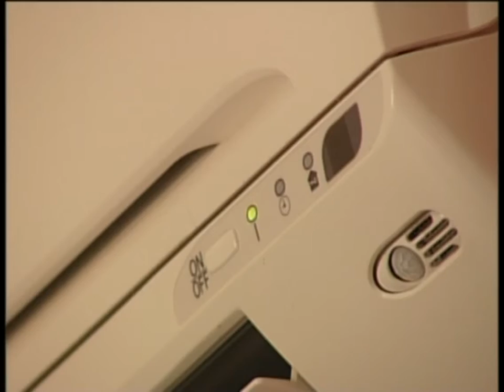Un total de 32 provincias están hoy en alerta naranja por altas temperaturas en toda España.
Un total de 32 provincias están hoy en alerta naranja por altas temperaturas en toda España. En castilla La Mancha, Toledo y Ciudad Real alcanzarán los 40 grados.

Comenzamos un nuevo mes, pero con él no llega el popular dicho de "en agosto frío en rostro". Más bien al contrario, o si no que se lo digan a los toledanos y ciudad realeños, donde hoy se alcanzan los 40 grados de temperatura.

Por eso la Agencia Estatal de Meteorología ha decretado la alerta naranja en estas provincias. Una masa de aire africano que llegó ayer a nuestra península parece ser la culpable directa de que literalmente nos asemos de calor. Aunque más unos que otros.

Los abanicos, la botella de agua, los sombreros y la sombra vuelven a ser nuestros cómplices en la lucha contra las altas temperaturas. Pero, como es mejor prevenir que curar, lo mejor será quedarse en casa en las horas más calurosas del día.

Un calor especialmente peligroso para los niños y para los ancianos, por lo que en estas franjas de edad tendremos que hacer caso a este consejo.

Afortunadamente a partir del sábado las temperaturas bajarán uno o dos grados, no e smucho, peor menos es nada.